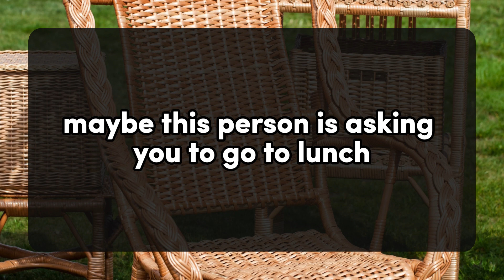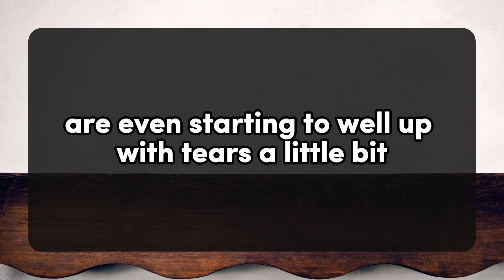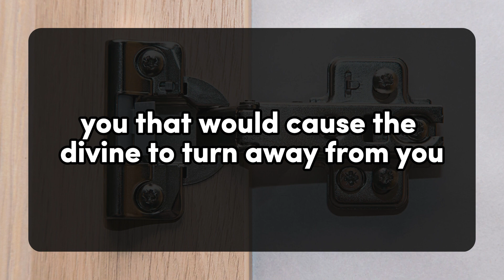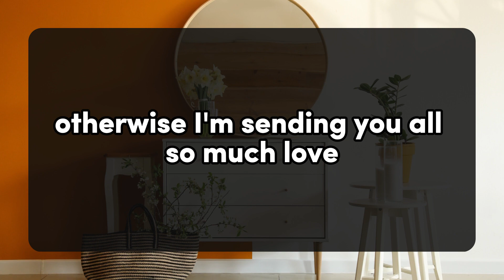💌TWIN FLAME TODAY: It Was A Painful Lesson To Learn To Know... 💌 DM DF | Divine Masculine message